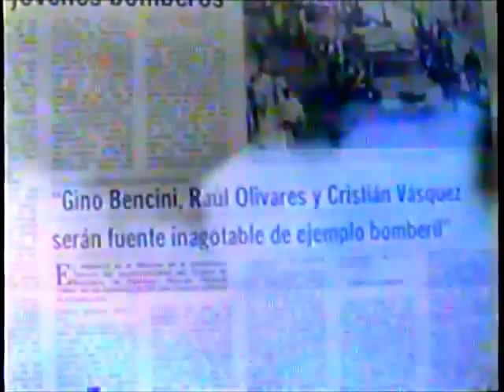Ejercicios y funerales marcan la historia del Cuerpo de Bomberos de Santiago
Diversos doctrinales realizados por las Compañías de la Institución y los funerales de nuestros mártires marcan la historia del Cuerpo de Bomberos de Santiago.